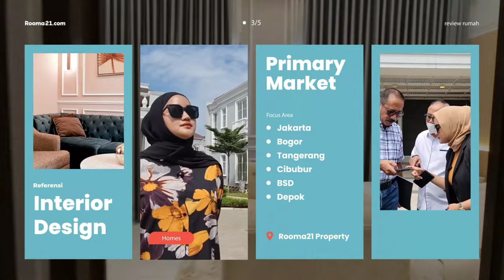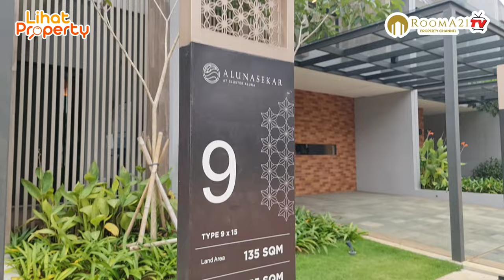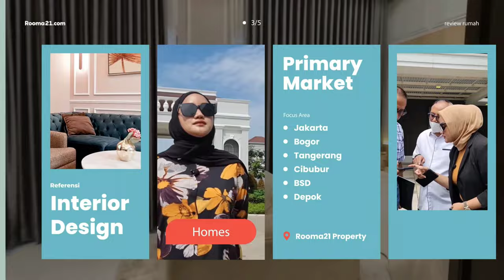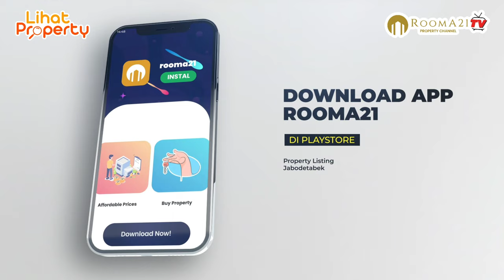Telaga Kahuripan | Aluna Sekar Tipe 9x15 | Ada Outdoor didalam ruangan!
- Hunian terbaik yang ada di selatan jakarta, dengan view danau yg luas, Memiliki 3 akses TOL, dengan luas lahan 750 Ha.
Nuansa hijau serta megahnya sangat terasa saat memasuki gerbang Telaga Kahuripan. Dengan mengusung konsep "Modern Cozy Hygienic House" merupakan pilihan yang tepat untuk peningkatan kualitas hidup Anda bersama dengan orang tercinta. Nikmati keindahan Alam Indonesia yang sesungguhnya.

Telaga kahuripan adalah hunian yang memadukan antara kebutuhan & rekreasi di dalam satu kawasan "Luscious Green Landscape" dengan ruang terbuka hijau untuk menunjang gaya hidup sehat para penghuni, Club House, Samasta Commercial area, joging track, rumah ibadah, kantor Polisi, SPBU.

atau